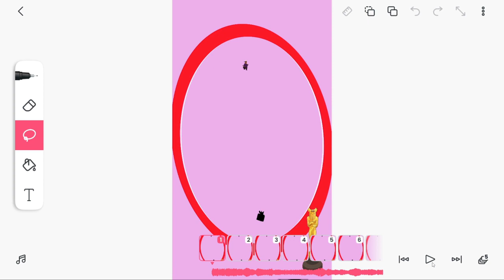Puss in Boots The Last Wish Star Wars parody sneak peek FlipaClip Oscars Animation